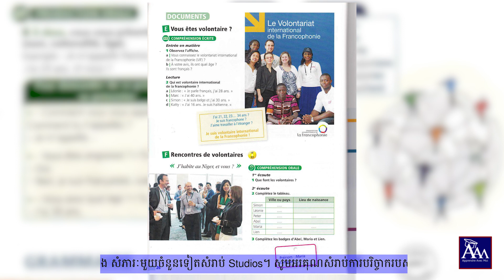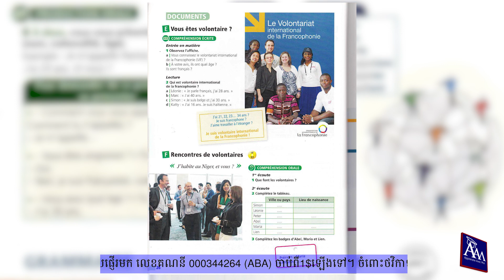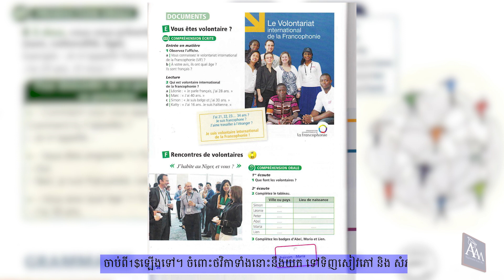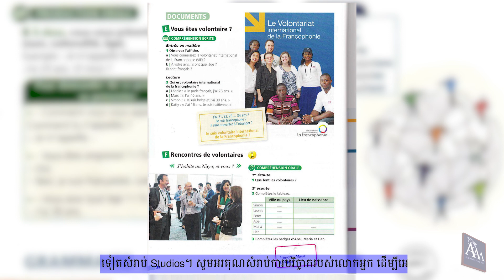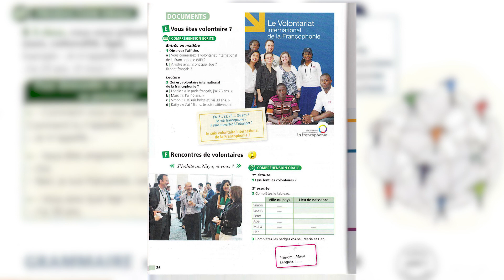Édito : Unité 1 page 26 (Niveau A1)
យើងផលិតវីដេអូនេះសំរាប់ចែករំលែកចំនេះដឹងតែប៉ុណ្ណោះ​ យើងសូមអរគុណសំរាប់ការទស្សនារបស់លោកអ្នក។